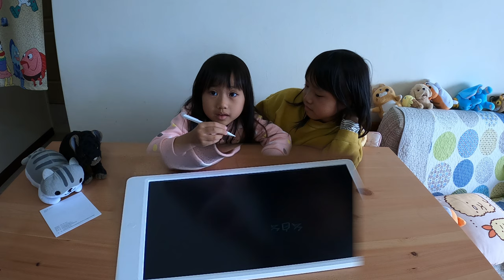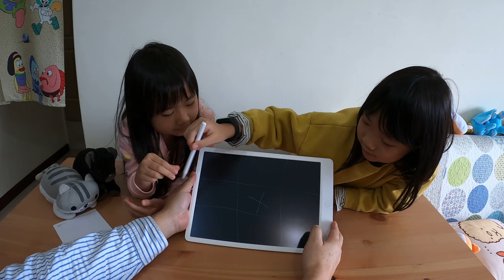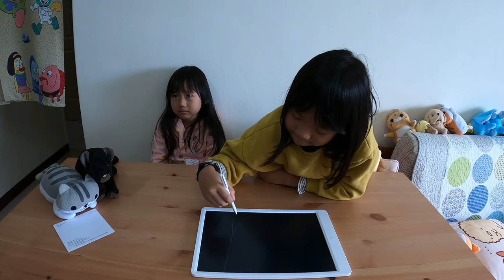[爆雷小女孩]_米粉節EP03_小米開箱_小米液晶手寫板13.5吋_小愛同學表示說要香一個_200412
米粉節在PCHOME買到的小米液晶手寫板,只要495元,很好買不用搶.